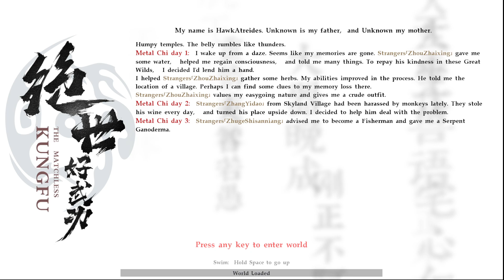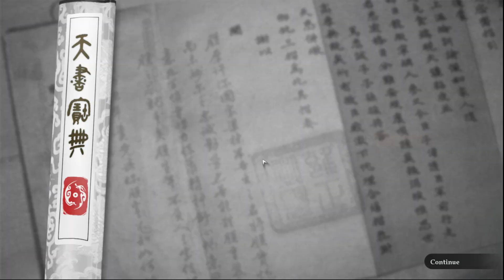The Matchless Kungfu ( Open World Sandbox ) Early Access Part 2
Today I try my hand at the Early Access for The Matchless Kungfu. The Matchless Kungfu is an open world sandbox RPG game based on a WuXia background. You can play any martial arts role you imagine in this wild world. Travel through the great wilderness, or be the leader of the group.